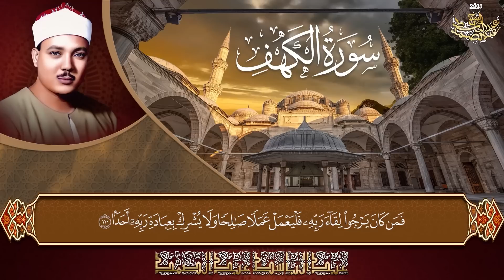سورة الكهف بصوت الشيخ عبدالباسط عبدالصمد | Surat Al Kahf - Sheikh Abdulbasit Abdussamad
إشترك في القناة الرسمية لفضيلة القارئ الشيخ | عبدالباسط عبدالصمد 👇
القرآن الكريم بصوت الشيخ عبدالباسط عبدالصمد رحمه الله
دعاء الرزق
ايات الرزق
جلب الرزق
ادعية الرزق
دعاء الرزق والمال
اسباب الرزق
دعاء للرزق
لجلب الرزق
ادعيه الرزق
مفاتيح الرزق
باب رزق
اية الرزق
ادعية
دعاء الرزق
ايات الرزق
جلب الرزق
ادعية الرزق
دعاء الرزق والمال
اسباب الرزق
دعاء للرزق
لجلب الرزق
ادعيه الرزق
مفاتيح الرزق
باب رزق
اية الرزق
ادعية
دعاء للشفاء
دعاء الوقاية من السحر والعين
دعاء الرزق
ايات الرزق
جلب الرزق
ادعية الرزق
دعاء الرزق والمال
اسباب الرزق
دعاء للرزق

ايات لجلب الرزق بصوت ماهر المعيقلي,
ايات لجلب الرزق وتبعد الحسد بصوت ماهر المعيقلي
              🍁 سماعا طيبا .. وأجرا متقبل 🍁